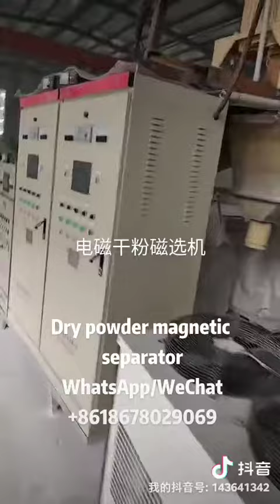miningmachines ,sand ,quartz silica sand,magnetic ,magneticseparator